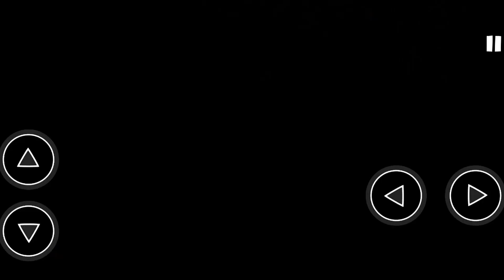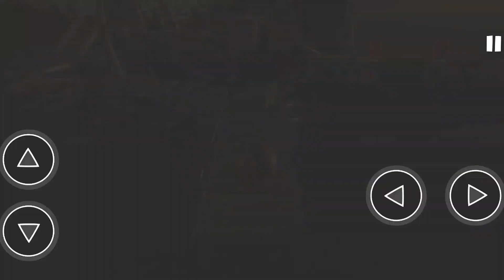Extreme Balancer 2 Mobile Bangla Gameplay | Ranel The Gamer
Extreme Balancer Mobile Game Bangla Gameplay | Ranel The Gamer

This is the gameplay part of Extreme Balancer Game.

android Gameplay Bangla, Bangla Gameplay, android gamer channel Bangla.